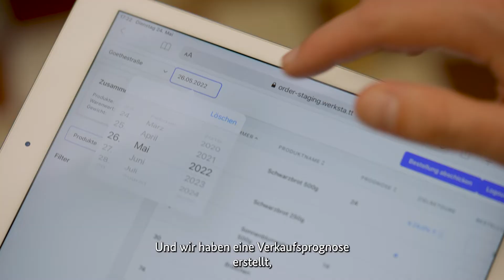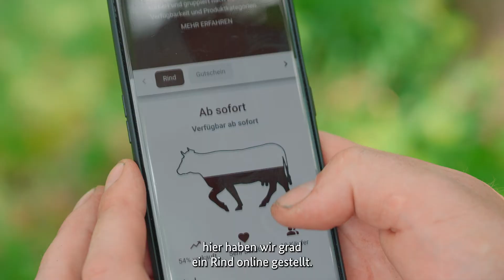ZgfdT-Bundespreis 2022: Nominiertenfilm Digitalisierung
Die Nominierten für den diesjährigen Zu gut für die Tonne! – Bundespreis stellen vor. Denn auf der Preisverleihung am 21. Oktober 2022 werden die Gewinnerinnen und Gewinner bekannt gegeben.

Eine achtköpfige Jury unter Vorsitz von Bärbel Dieckmann, ehemalige Präsidentin der Welthungerhilfe, hat aus 93 Einreichungen 16 herausragende Projekte, Ideen und Einrichtungen ausgewählt, die sich für mehr Lebensmittelwertschätzung engagieren.

Los geht es mit den Nominierten der Kategorie Digitalisierung:

➡ Friedhold GbR: Friedhold - Plattform für Landwirtinnen und Landwirte zur Errichtung eines Online-Hofladens für die Direktvermarktung ihrer Produkte (Visselhövede, Niedersachsen)
➡ foodforecast (ehemals Werksta.tt GmbH): KI für Nachhaltigkeit – Reduktion von Lebensmittelabfällen durch KI basierte Verkaufsprognosen (Köln, Nordrhein-Westfalen)

Mit der Auszeichnung würdigen wir als BMEL bereits zum sechsten Mal hervorragende Projekte und ihre Initiatorinnen und Initiatoren, die mit ihren konkreten Ideen, Pioniergeist und großem Engagement dazu beitragen, Lebensmittelverschwendung zu reduzieren. Der Preis wird in den Kategorien Landwirtschaft & Produktion, Handel, Gastronomie, Gesellschaft & Bildung sowie Digitalisierung verliehen. Darüber hinaus werden drei Förderpreise im Gesamtwert von 15.000 Euro vergeben.